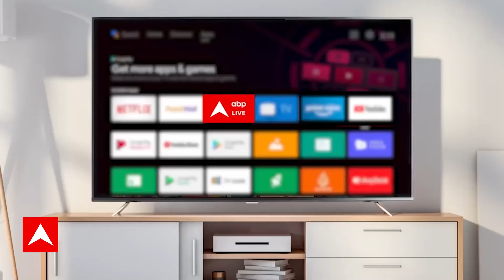Himachal Flood : धारचूला से डराने वाली तस्वीर आई सामने | ABP News | Weather Upadate | Hindi News